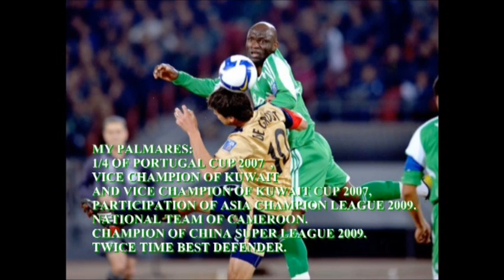William Modibo Best Moments 1st Part